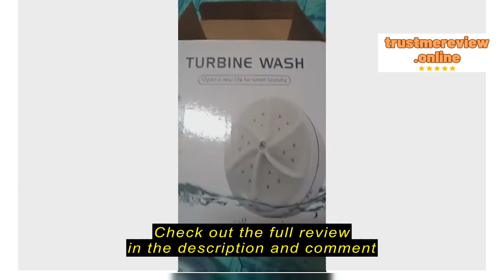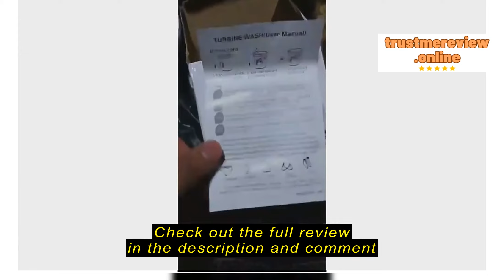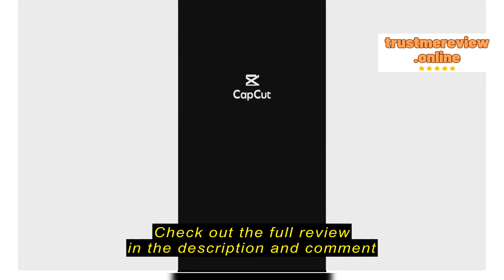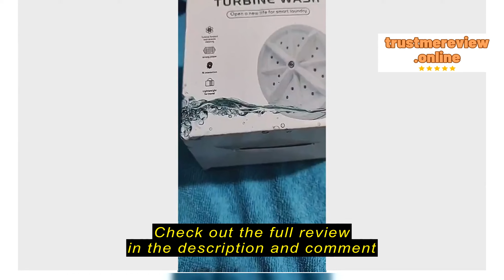Review SYA.ph Mini Turbo Washing Machine Portable Spin Washing with Blue Light Disinfection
SYA.ph

SYA.ph Mini Turbo Washing Machine Portable Spin Washing with Blue Light Disinfection